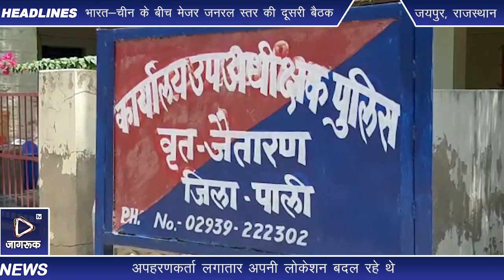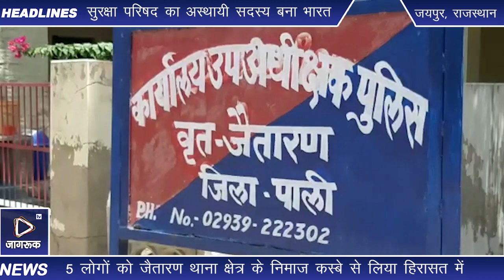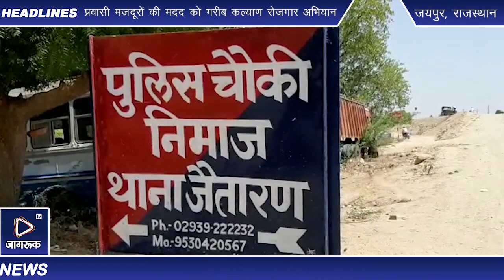Jagruk TV जयपुर : फिरौती ओर अपहरण के मामले में आरएलपी के प्रदेश प्रवक्ता रोहित गुर्जर हिरासत में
फिरौती ओर अपहरण के मामले में आरएलपी के प्रदेश प्रवक्ता रोहित गुर्जर सहित 5 लोगों को जैतारण थाना क्षेत्र के निमाज कस्बे से लिया हिरासत में
पूरा मामला प्रदेश की राजधानी जयपुर के नाहरगढ़ थाना क्षेत्र का है पुलिस के अनुसार  नाहरगढ़ थाना क्षेत्र के सरूफिदुन युवक को इन्होंने फिरौती की रकम ऐंठने की मनसा को लेकर जयपुर के मानसरोवर के पास से अपहरण कर अपनी कार में लेकर गत दिनों निमाज क्षेत्र  में लेकर आए जिन्होंनेआरएलपी प्रदेश प्रवक्ता रोहित गुर्जर के फार्म हाउस पर 2 दिन तक रखा और उसके साथ मारपीट हुई वहीं इस मामले में अन्य आरोपी तो के जगह पर भी अलग-अलग समय में रखा गया आरएलपी प्रवक्ता रोहित गुर्जर के द्वारा दिनेश कुमावत के मोबाइल फोन से लगातार पीड़ित के परिजनों से फिरौती की रकम को लेकर बातचीत की जा रही थी परिजनों से ₹15 लाख की फिरौती की मांग रखी गई और वह लोग जब पैसे देने के लिए तैयार हो गए तो इन्होंने पैसे देने और लड़के को ले जाने की बात कही फिरौती के बाद परिजनों ने नाहरगढ़ थाना मैं मामला दर्ज करवाया और रकम के साथ पुलिस भी जैतारण हल्के में पहुंची लेकिन अपहरणकर्ता लगातार अपनी लोकेशन बदल रहे थे जिसके चलते पुलिस को परेशानी हो रही थी स्थानीय पुलिस से संपर्क कर अपहरणकर्ताओं को  बेचने का जाल बिछाया जिसके बाद इन्होंने बर तिराहे पर नाकाबंदी की रायपुर की तरफ से एक बोलेरो कार आई जिसको पुलिस ने रुकने का इशारा किया तो वह जैतारण की तरफ भाग गई जिसका जयपुर पुलिस कमिश्नरेट की पुलिस ने पीछा किया निमाज पुलिस चौकी के पास उनको रुकवाया गया और उन से भागने की वजह की जानकारी वह उनसे पूछताछ की जिसमें यह खुलासा हुआ पीड़ित पीड़ित लड़का कहां है इसके बारे में मुझे पूरी जानकारी है इसके बाद बरामद किया गया इसके बाद जयपुर पुलिस ने बरामदगी की पहले पूरी कार्रवाई को अंजाम दिया वहीं इस मामले में आरएलपी के प्रदेश प्रवक्ता रोहित गुर्जर निमाज निवासी दिनेश कुमावत ताराचंद जांगिड़ वह बलूंदा निवासी जो हाल में निमाज में रहते हैं जगदीश कुमावत और झुंझुनू के दिलीप जाट को यहां से पुलिस ने हिरासत में लिया पर इस मामले में अनुसंधान के लिए जयपुर लेकर रवाना हुए हैं
 मामले को लेकर निमाज सहित पूरे जैतारण क्षेत्र में चर्चा का विषय बना रहा  अपहरण और फिरौती की रकम वसूलने के मामले में आरएलपी के प्रदेश प्रवक्ता रोहित गुर्जर की मुख्य भूमिका होने की चर्चा में
 जैतारण क्षेत्र में दिन भर से चर्चा का विषय बना रहा लोग इस मामले में को लेकर तरह-तरह के कयास लगाते हुए दिखाई दिए

Jagruk TV